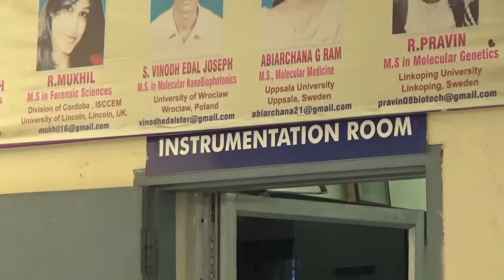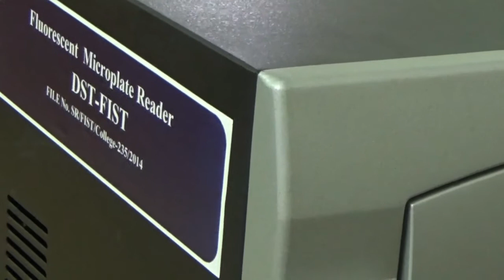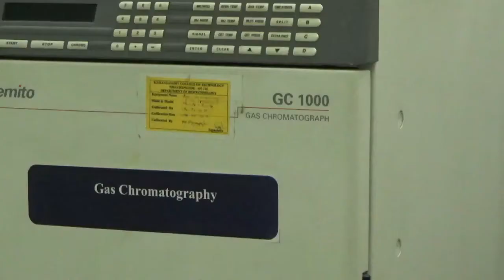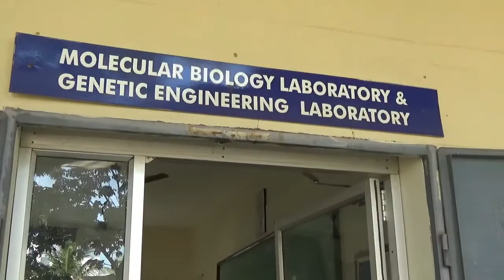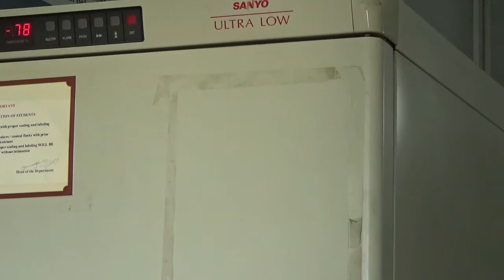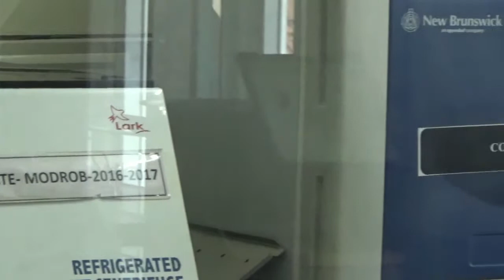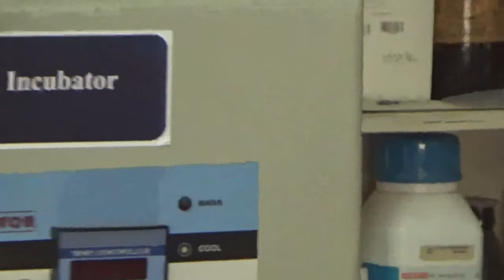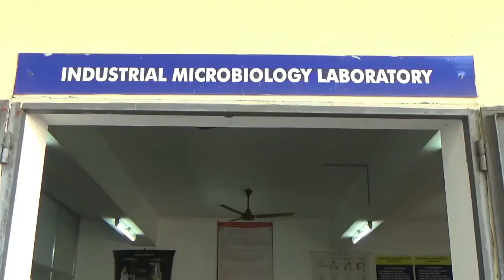KSRCT BT lab video